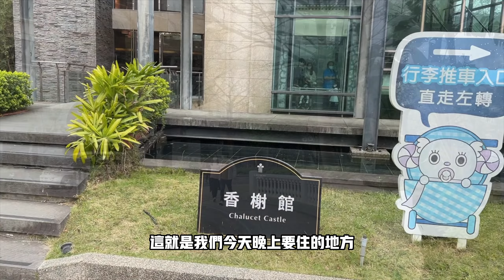{VLOG｝新竹親子飯店 新竹煙波 湖濱館 小孩最愛遊戲區 游泳池 三溫暖一應盡有 新竹休閒景點青草湖 《父女對話 蕭莉兒 ARIEL HSIAO》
親子飯店真的好適合帶孩子去玩一整天
不用安排別的行程
只要待在飯店就好好玩